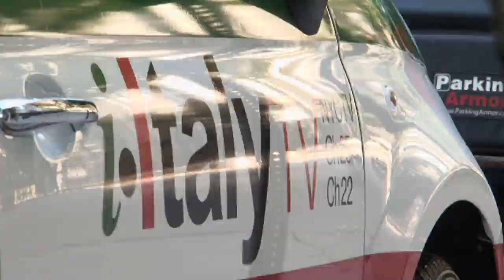I-ItalyTV - Reporting Everything Italian in New York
We are a group of journalists determined to create an authoritative point of information concerning Italy and Italian American.